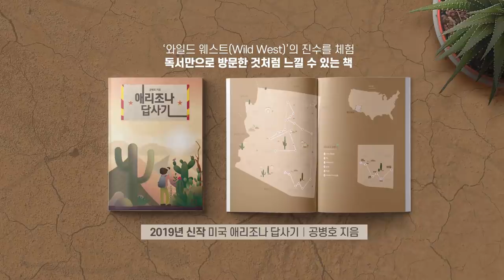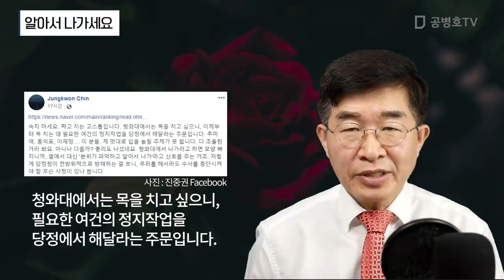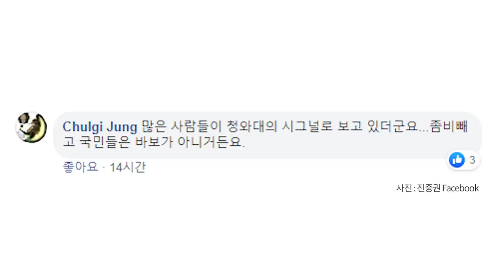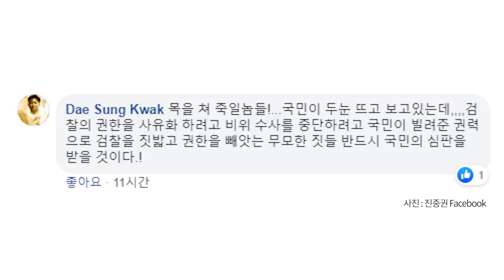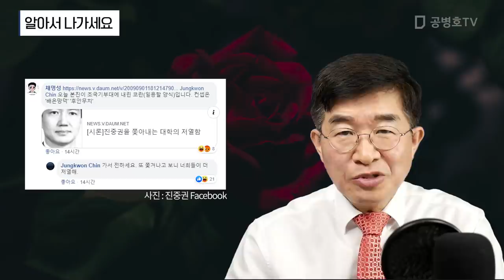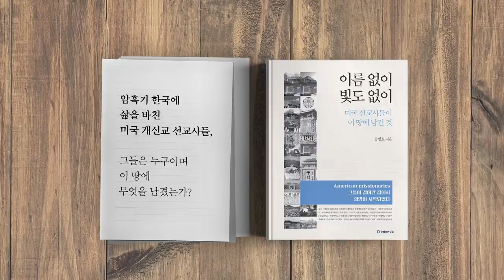알아서 나가세요 [공병호TV]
알아서 나가세요

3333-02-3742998 카카오은행 (예금주 : 공병호) / (텔레뱅킹 : 090 & 은행코드 : 90)

참고자료
1. JungKwon Chin 페이스북,